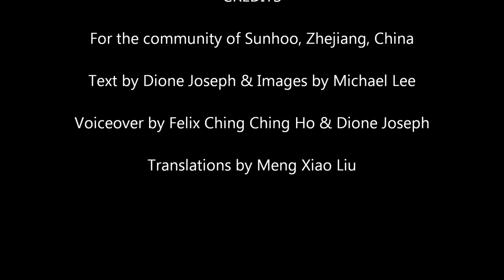GUANXI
This is a cross cultural collaboration between Dione Joseph, Australian theatre director and Michael lee, American visual artist based upon their work in Zhejiang, China. Dione worked closely with the local women in the community sharing stories and developing a narrative that was closely based on the stories that were given to her by the women while Michael complemented the text with paintings that were based on the landscape, caught in a moment of flux and transition. This area, Fuyang, 30 minutes from Hangzhou and the beauty of the West lake was the home to numerous poets and artists and is about to witness the onslaught of construction and demolition. In the same manner a way of life, especially harboured by these local women is also on the verge of collapse.